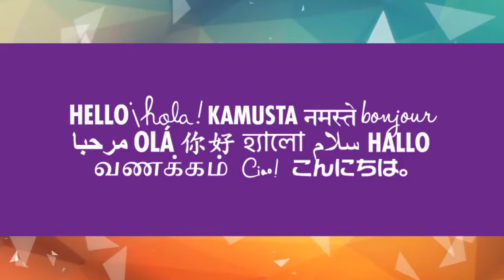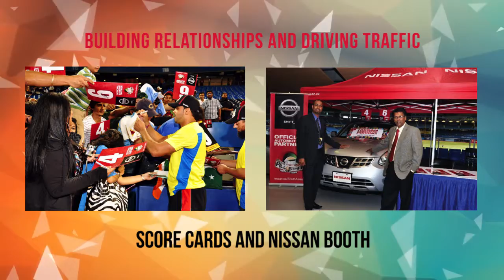Nissan - Case Study